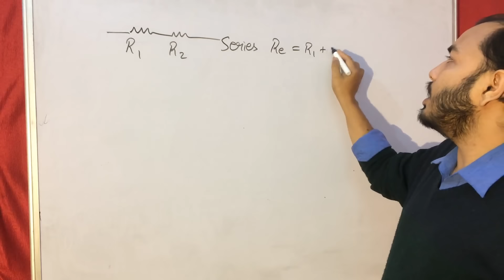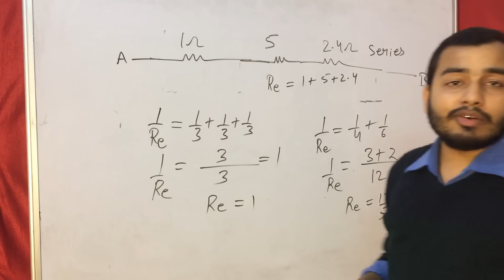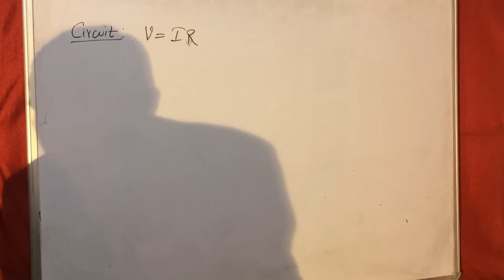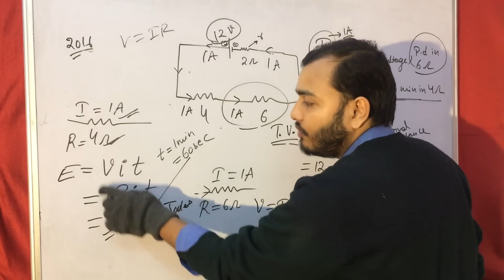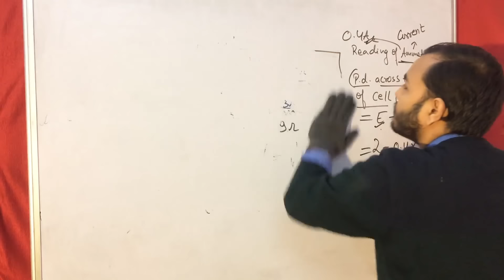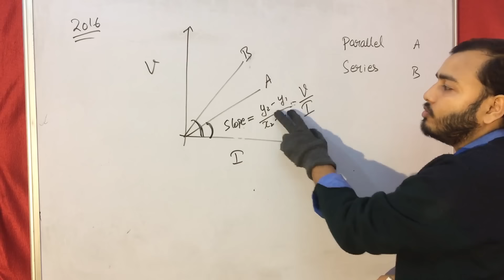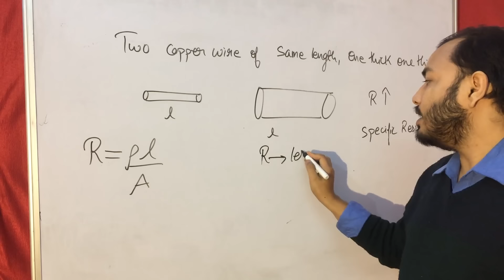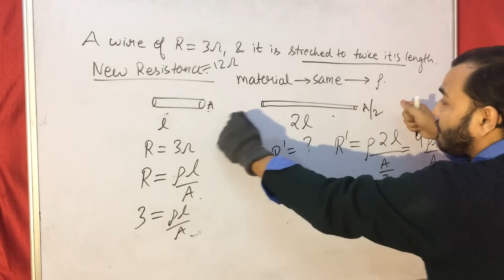ICSE/CBSE: CLASS10th: Current Electricity: Equivalent Resistance: Circuit Solving: Revision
LAKSHYA Batch(2020-21)

Registration Open!

2)Live Classes and recorded Video Lectures (New, different from those on YouTube)

3)PDF Notes of each class.

4)DPP: Daily Practice Problems with each class having 10 questions based on the class of JEE Mains/NEET level.

5)Syllabus Completion by end of January, 2021 with topicwise discussion of Last 10 Years Problems in Boards, JEE Mains/NEET within Lecture.

6)The Complete Course (Video Lectures, PDF Notes, any other Study Material) will be accessible to all the students untill JEE Mains & NEET 2021 (nearly May 2021)

7)In case you missed a live class, you can see its recording.

8)You can view the videos  any number of times.

9)Each chapter will be discussed in detail with all concepts and numericals

10)Chapterwise Approach towards JEE Mains/ NEET & Board Exams.